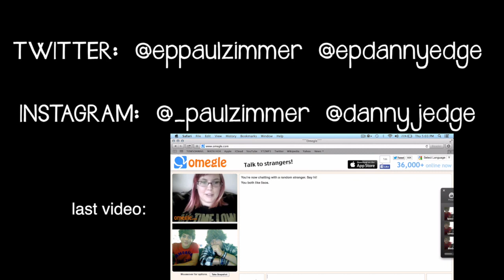7 Reasons To Love Yourself | Paul Zimmer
love you guise